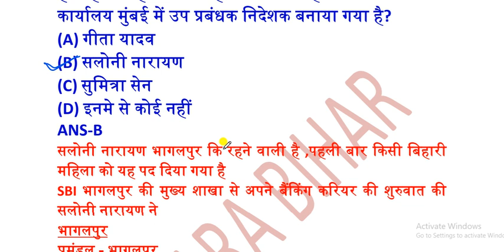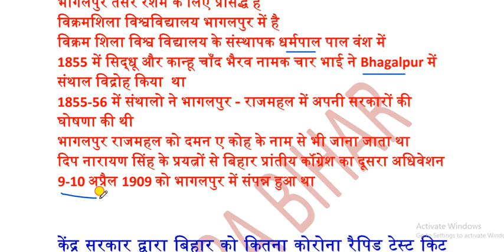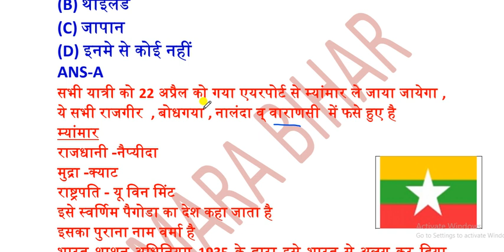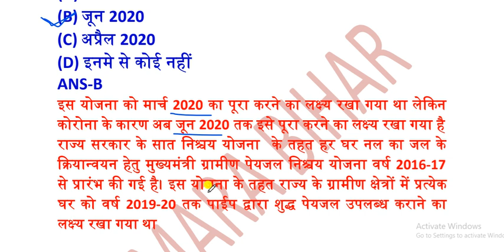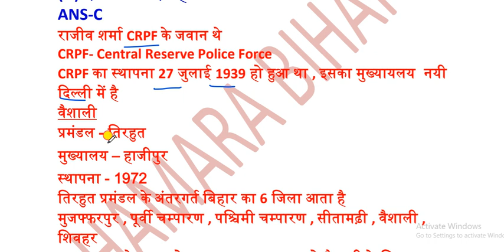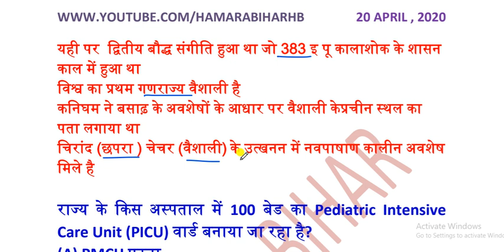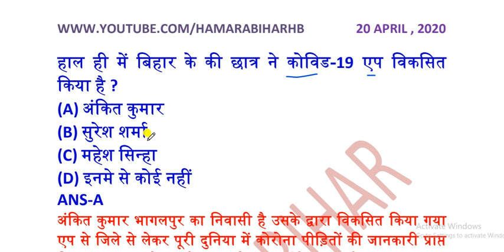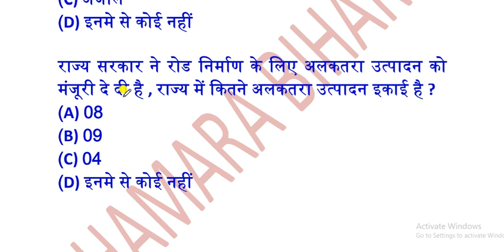20 APRIL 2020 BIHAR CURRENT AFFAIRS